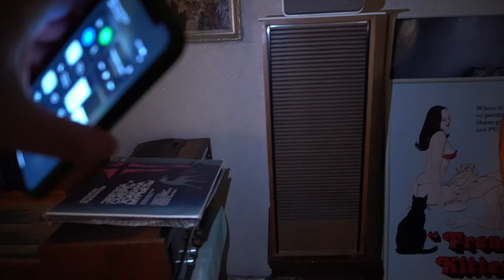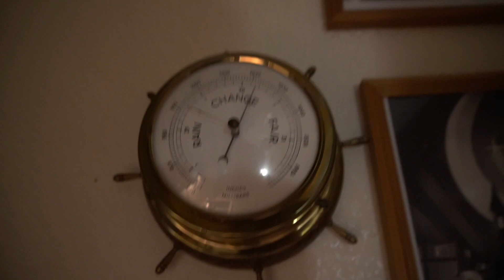Просто сижу и разговариваю о жизни с самим собой